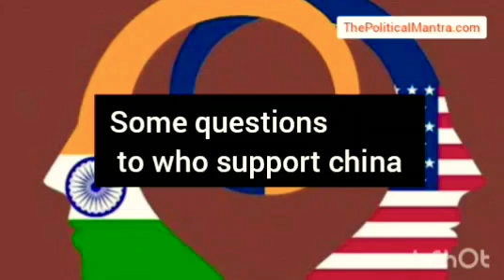मोदी विरोध में देश का हौसला मत तोड़ो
How some Indian are supporting China unknowingly and indirectly.